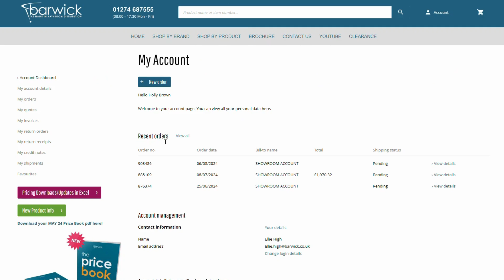Finding products by code has never been easier with Barwick's step-by-step guide.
Follow these instructions, and you'll be on your way to receiving your favourite Barwick products!